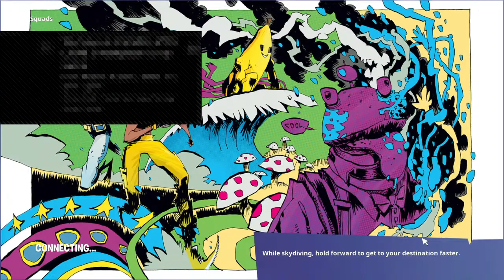LA 300 ABONATI GIVEAWAY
Mouse and Keyboard on Console player🐅

Keyboard : Razer Blackwidow Chroma V2 TKL Green Swithes